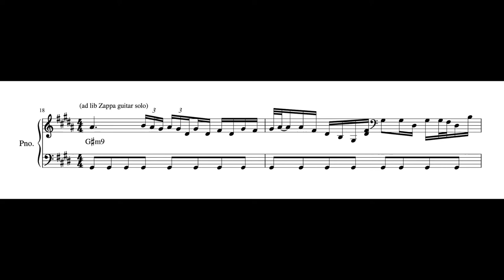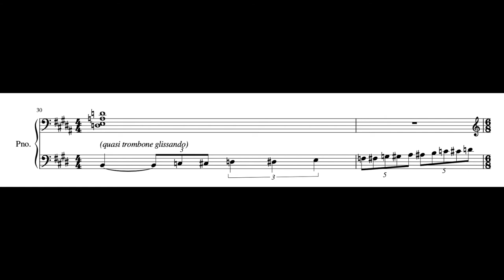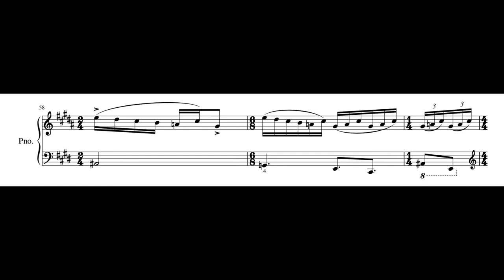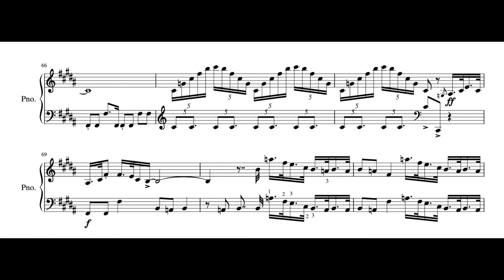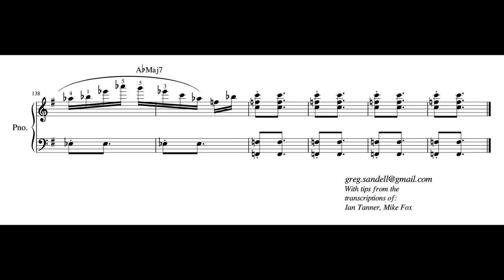Frank Zappa - Echidna's Arf (of you)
Album:  Roxy & Elsewhere (1974)
Transcription by Greg Sandell